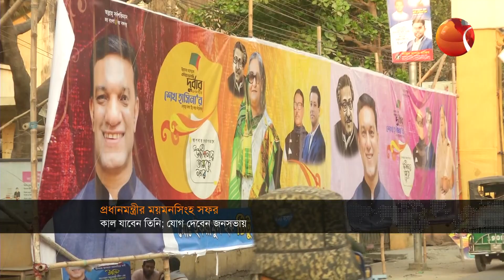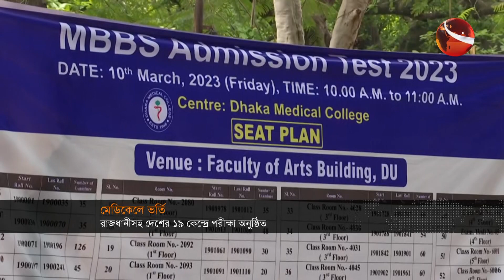দুপুরের খবর | 1 PM | Dupurer Khobor | 10 March 2023 | Channel 24 Bulletin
»» Office Address:
Bangladesh.